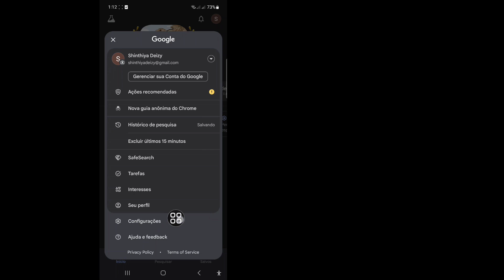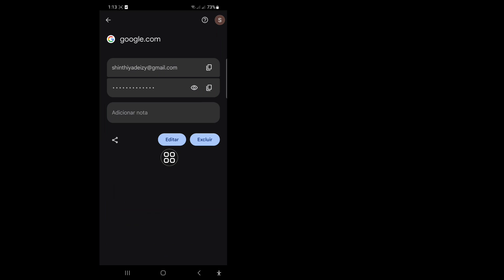Como ver a senha da sua conta do Google no celular - 2024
Neste vídeo, mostrarei como ver a senha da sua conta do Google no celular - 2024. Continue assistindo ao vídeo até o final. É um processo muito simples que leva apenas alguns minutos.

Você aprenderá como ver a senha da sua conta do Google no celular - 2024, siga as instruções na tela para aprendê-la.